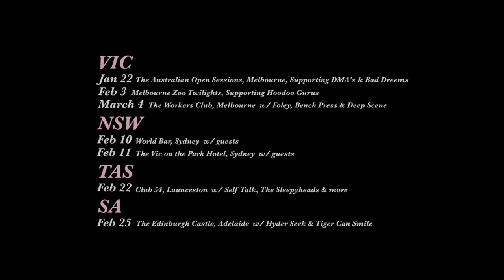SLOWLY SLOWLY SUMMER TOUR 2017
2017 Summer Tour Dates below. Video by Sam Forsyth Gray.

Jan 22
The Australian Open Sessions
Supporting DMA’s & Bad Dreems

Feb 3
Melbourne Zoo Twilights
Supporting Hoodoo Gurus

Feb 10
World Bar, Sydney

Feb 11
Vic on the Park Hotel, Sydney

Feb 22
Club 54, Launceston
w/ Self Talk, The Sleepyheads & more

Feb 25
The Edinburgh Castle, Adelaide
w/ Hyder Seek & Tiger Can Smile

March 4
The Workers Club, Melbourne
w/ Foley, Bench Press & Deep Scene